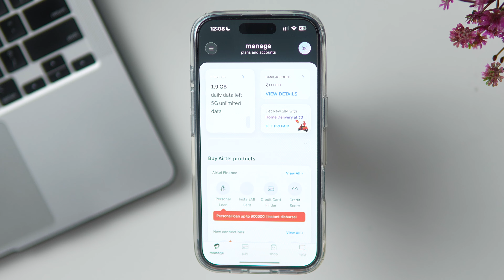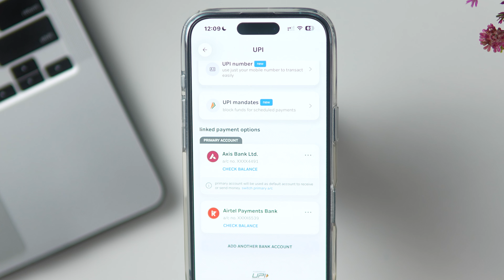Airtel Payments Bank me Primary Account Kaise Change Kare?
Airtel Payments Bank me Primary Account Kaise Change Kare? Watch this video till the end to learn how to change airtel payment bank primary account. It’s easy and simple to change the primary account of the Airtel payments bank app. Just follow the steps given in the video and it's done.